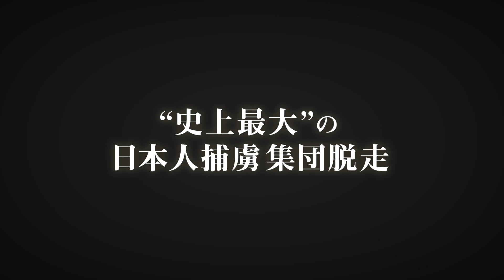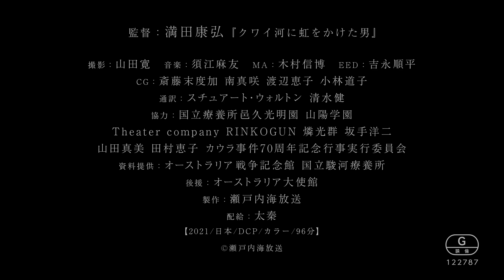瀬戸内海放送発ドキュメンタリー映画第2弾『カウラは忘れない』 予告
オーストラリア・カウラ収容所で起こった、”史上最大”とも言われる日本人捕虜集団脱走の真実と生存者の願い。今を生きる私たちに問いかけるものとは何か。